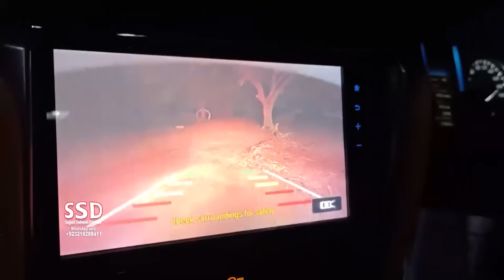SSD 1303 | Wo Churhail nahi Daayan hai…| Full Version Part 2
jinn stories

Our Team:
Sajjad Saleem
Sohail Latif
Shiraz Irani
Sajid Baloch
Kamran Baloch